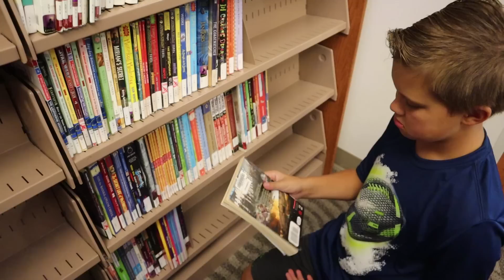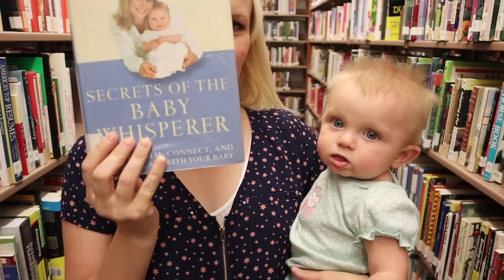BABY IN CHARGE! Baby Blake's Day Out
Baby in Charge! Baby Blake has another fun day of curiosity and learning! We love how curious our baby girl is!

5 in 1 Bedside Lamp with Bluetooth Speaker